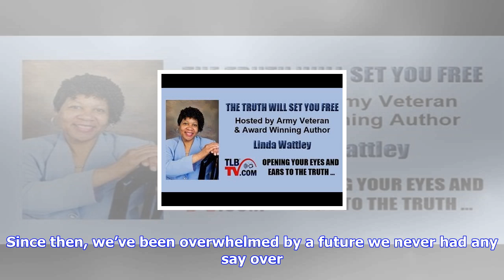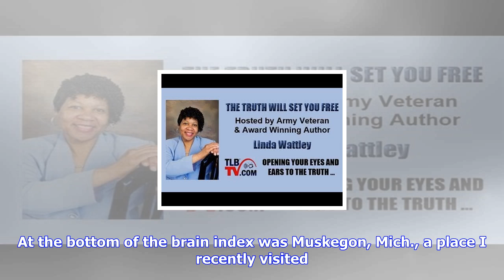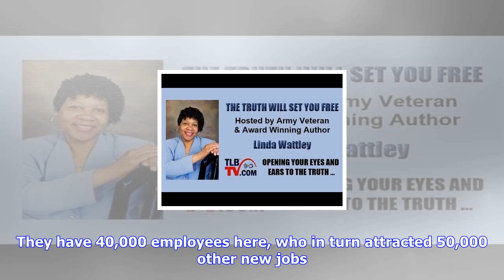Breaking News | How amazon took seattle’s soul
How amazon took seattle’s soul

Amazon recently added three glass spheres to its headquarters in Seattle. Stuart Isett for The New Y...